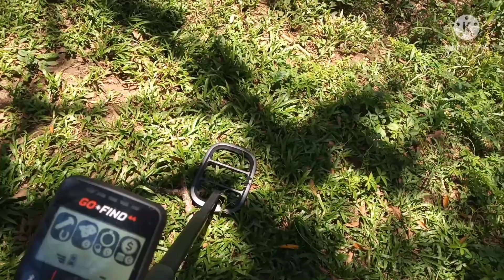SERÁ QUE ENCONTREI UM METEORITO?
Fiz um vídeo mostrando os passo-a-passo da técnica que uso e encontrei algo muito misterioso, será um meteorito? CONFIRA NESSE VÍDEO!
Toda segunda-feira às 18:00 horas vídeo novo sobre detectorismo.
Tiro dúvidas, é só deixar um comentário no vídeo.
Abraço! Fica com Deus!